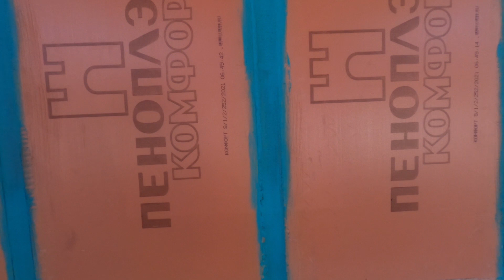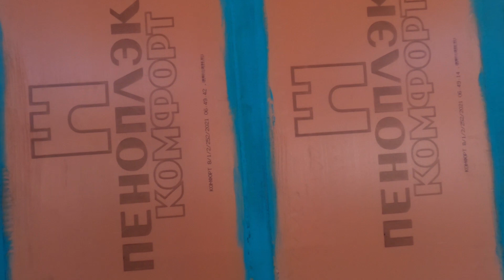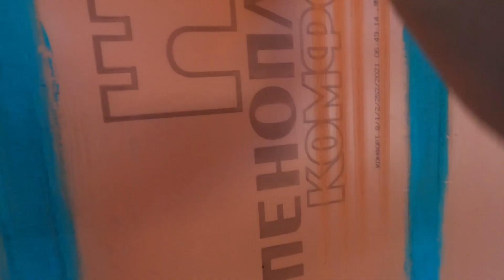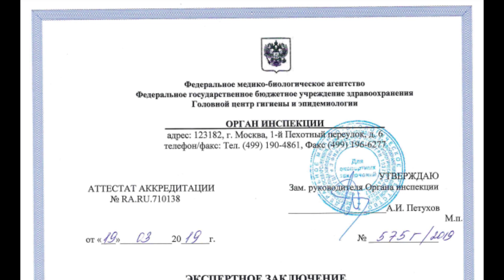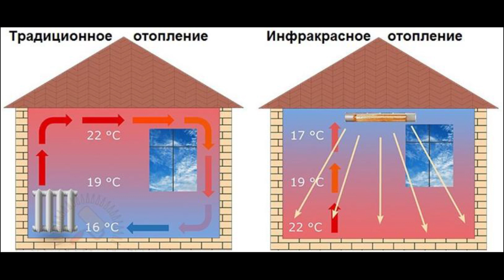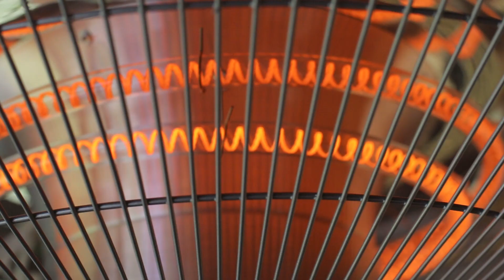Открываю секрет по отделке и обогреву мастерской!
Подъехал ролик про отделку пеноплекса и обогрев мастерской. Все предельно просто, клей держится крайне надежно. А уже по нему можно шпатлевать, наносить декоративную
штукатурку или делать другую финишную отделку.
Вопросов было тьма по такому утеплению, рекомендую посмотреть ролик на канале Яши косяка с моими ответами на них: